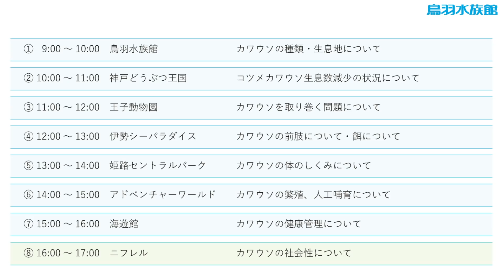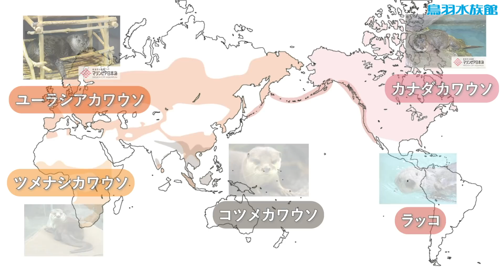見て！聞いて！～世界カワウソの日～関西８園館からリレー配信！①「カワウソの種類・生息地について＠鳥羽水族館」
関西エリアのコツメカワウソを飼育している8つの動物園・水族館が、「見て・聞いて！～世界カワウソの日～関西8園館からリレー配信！」と題した「世界カワウソの日」のPRを、各園館の公式SNSを用いたリレー形式で配信します。

---「世界カワウソの日（World Otter Day）」とは---

「国際カワウソ保護基金」というイギリスの団体が、世界のカワウソの現状や保全について考えることを目的として定めた日で、毎年5月の最終水曜日がその日にあたります。今年は5月25日です！

　今回この「世界カワウソの日」のリレー配信イベントに参加するのは「神戸どうぶつ王国」「王子動物園」「伊勢シーパラダイス」「姫路セントラルパーク」「アドベンチャーワールド」「海遊館」「ニフレル」「鳥羽水族館」の関西エリアの8園館で、「今年の『世界カワウソの日』に私たちに何かできることはないか？」と協議した結果、それぞれが公式のSNSを用いて、カワウソについての色々なお話をし、その可愛さや不思議、カワウソの現状などを皆さんに伝え、「カワウソの日」を広めていこうということになりました！

　皆さん、是非この22日は丸一日カワウソずくめでお過ごしください。そして世界におけるカワウソの現状を少しでも知っていただき、今後のカワウソの保全について私たちと一緒に考えてみてください。その一つ一つの積み重ねが、将来のカワウソたちの幸せにつながっていくことを願っています。

5月22日（土）「見て・聞いて！～世界カワウソの日～関西8園館からリレー配信！」タイムスケジュール

⑤13：00～　姫路セントラルパーク「カワウソの体のしくみについて」

⑥14：00～　アドベンチャーワールド「カワウソの繁殖、人工哺育について」

⑦15：00～　海遊館「カワウソの健康管理について」

⑧16：00～　ニフレル「カワウソの社会性について」